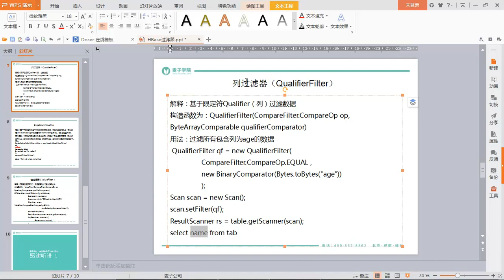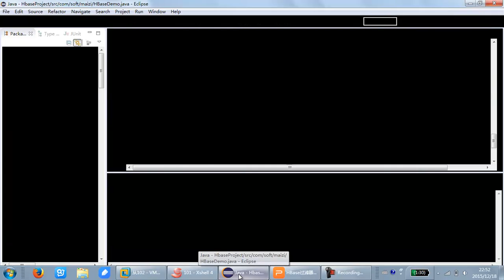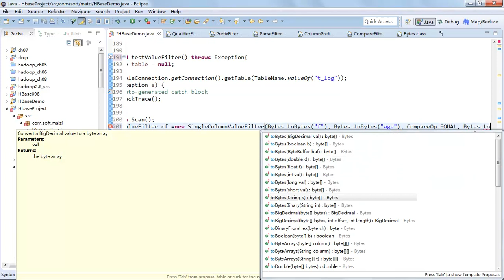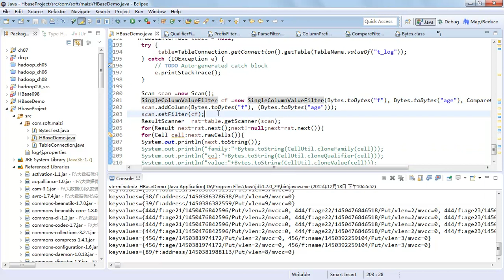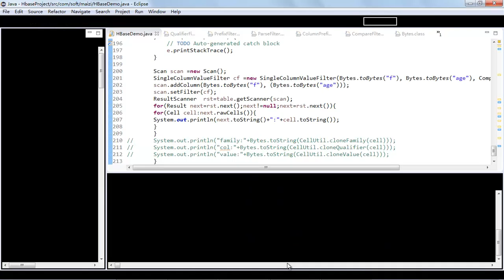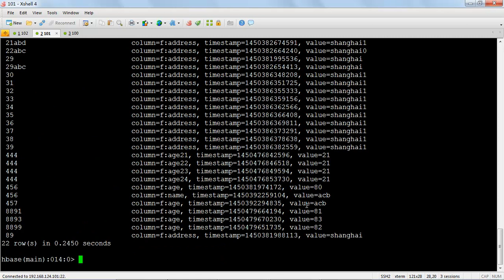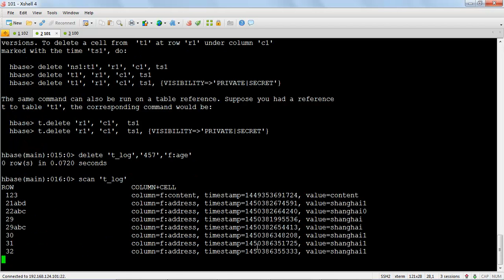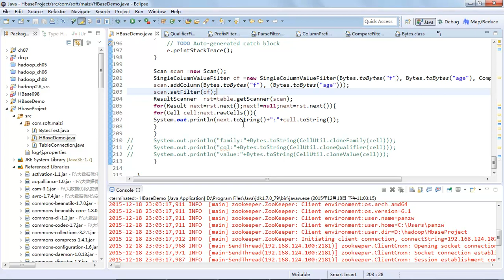HBase基础29 单值过滤器（SingleColumnValueFilter）